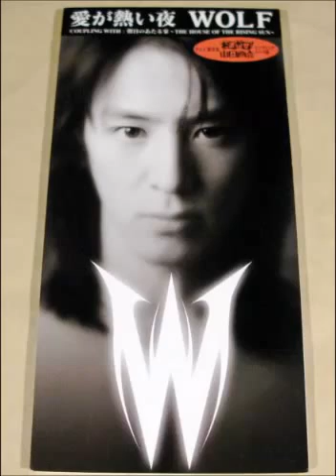おまかせ山田紹介ＥＤ「愛が熱い夜」WOLF 渡辺 正